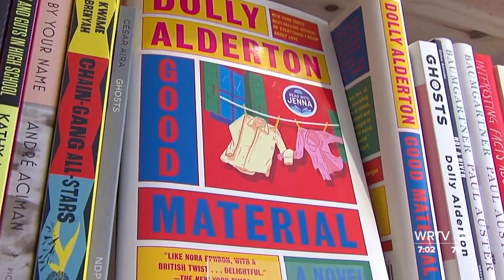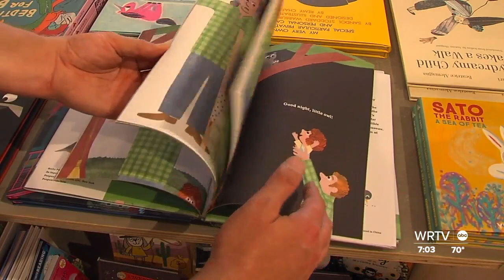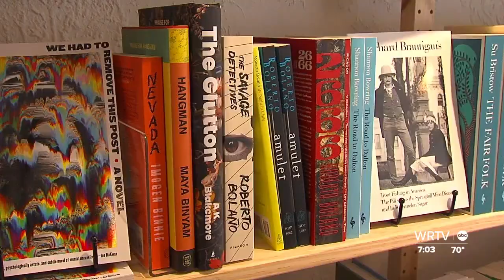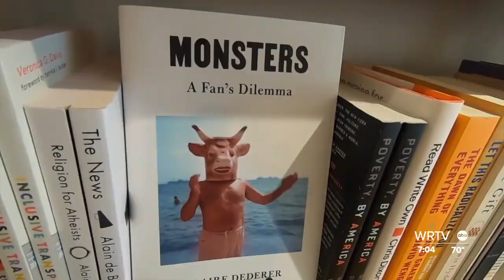This book shop is shining a light on works you won't find online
Golden Hour Books boasts a carefully curated collection for adults and kids.